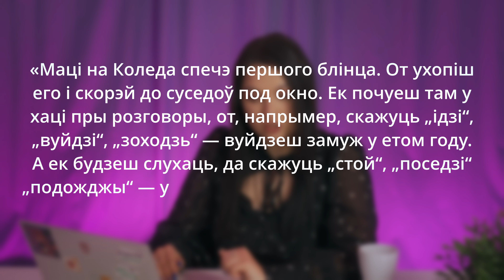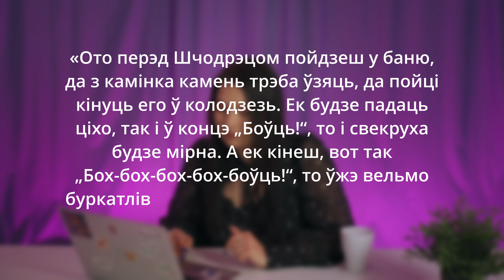Каляды, Новы год, Зюзя, Дзед Мароз і родная мова! Гэта ж святочная Трушанка № 11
Хто мусіць прыходзіць да беларусак і беларусаў на зімовыя святы? Якія з гэтых святаў нашыя і як мы мусім іх святкаваць? Каляды ці Раство – магічныя перапляценні двух святаў у беларускай традыцыі. А таксама нашыя адметныя гаданні! Усё гэта ў новым святочным выпуску Трушанкі!

Таксама варта паведаміць, што гэта апошні выпуск Трушанкі, гэтае шоу прыпыняе сваю дзейнасць. Дзякуй, што былі з намі ўвесь гэты час. Зычым вам у Новым годзе новых файных беларускамоўных шоу! Абдымаем!

Ліза Ветрава ў Instagram/TikTok — @li_vetrava